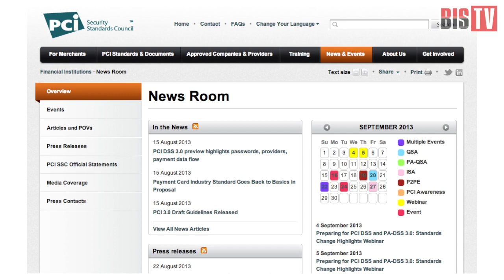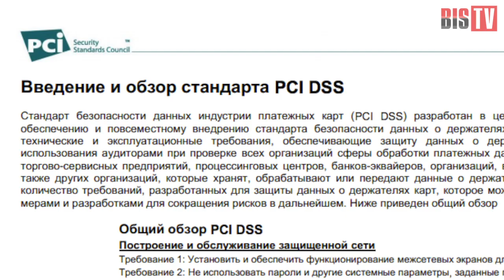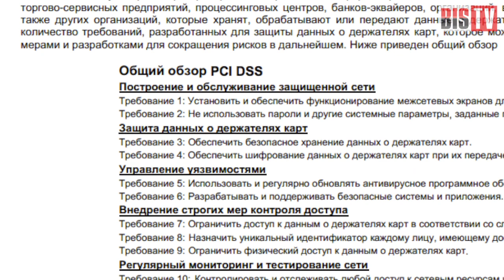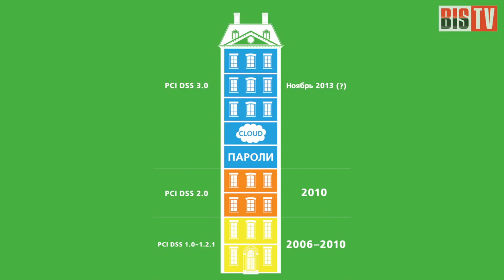BIS TV - Выпуск №3: Какая боль - PCI DSS 3.0?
Международный совет PCI Council анонсировал ключевые изменения в будущей версии стандарта безопасности индустрии платёжных карт, которая получит название PCI DSS 3.0. До официальной публикации новой версии осталось ещё несколько недель, и пока сложно судить о деталях документа. Однако уже сейчас можно оценить, насколько новаторски и своевременны запланированные изменения, а также поразмыслить о том, что же выход новой версии стандарта означает для российских компаний.

Новостной сюжет BIS TV о том, в каком направлении может измениться стандарт PCI DSS, и как предстоит действовать компаниям, которым необходимо соответствовать требованиям стандарта.
Эксперты: А. Дроздов, А. Гайко, Е. Афонин.